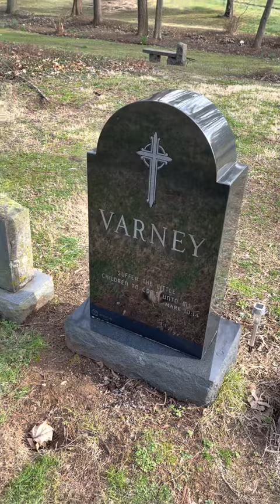Jim Varney (Ernest) Gravesite